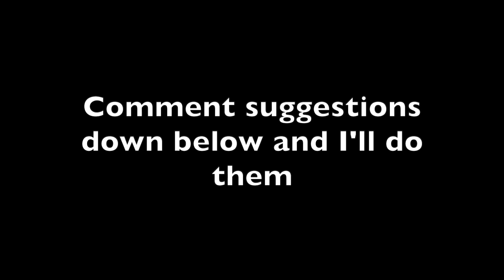Apex legends all finishers on Seer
continuing the finisher series after a needed break and the servers cleaning up. This time giving new guy Seer the finisher treatment. And to the comments that hate me for staring at Wraiths ass. Shes pixels on a screen leave me be. Y'all probs simp for Loba in secret anyway.

Help me fund future projects and thumbnails
if you want your finisher video put to the top of the list you can also paypal me to make that happen. None of this is mandatory whatsoever. Its just an additional support option and I wouldn't expect any donations really. its just an option to have. I don't know how long I'll keep this idea up as it kinda makes me feel bad.